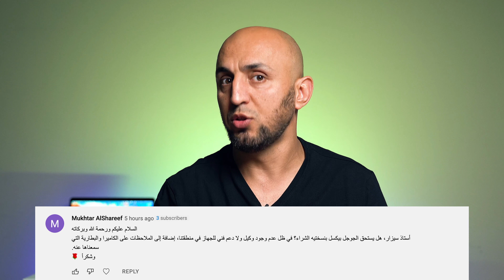شو أفضل شركة هواتف حاليا - إسآل سيزار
شو أفضل شركة هواتف حاليا
كيف تدير القناة
كيف تتعامل مع المحبطين
ومن هي آهم شخصية في حياتك